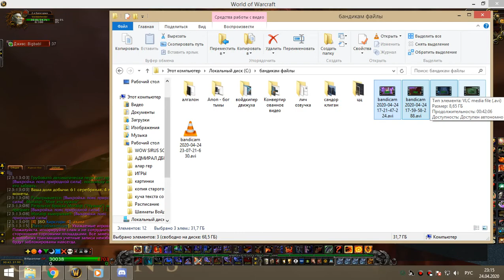2я часть ЗС армс-пвар 24 04 20